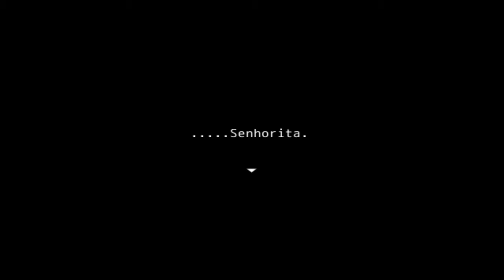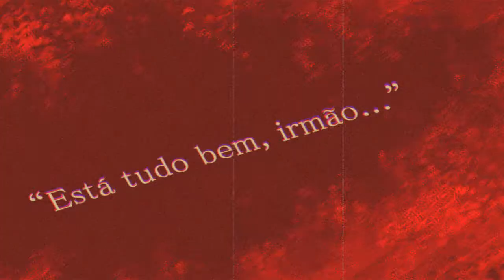Castelo Mogeko | #7 | SEGREDOS REVELADOS! (FIM)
novo servidor do discord Revelamos a maioria dos segredos... ou não.

Olá, bem vindos ao canal Diagon83.
★ Séries ★

Oi, eu faço gameplays de Minecraft e outros jogos.